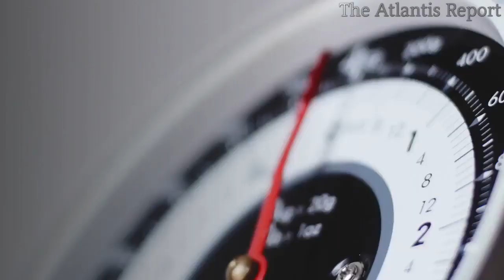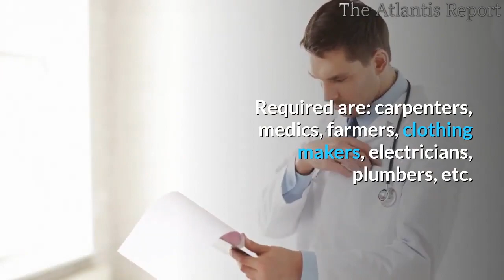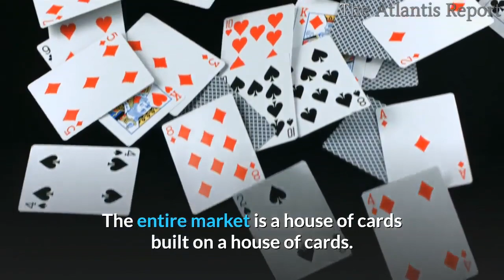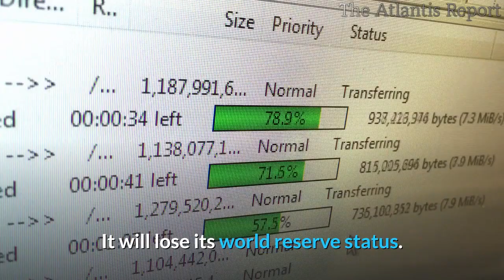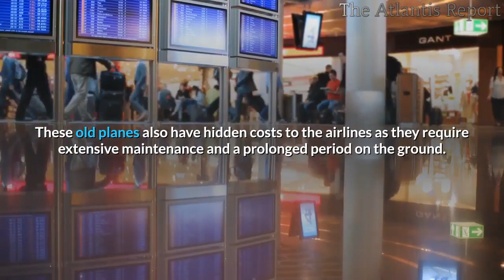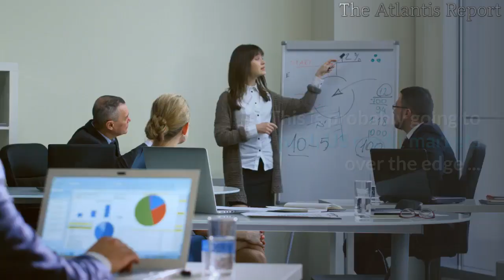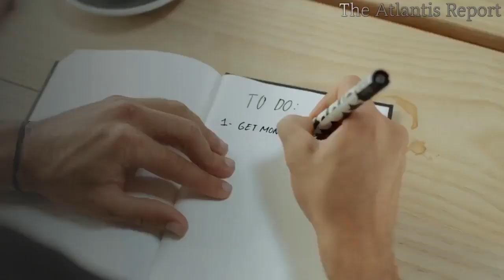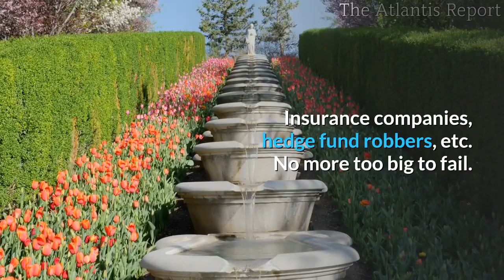👉Unprecedented World Chaos The New Economic Order Has Begun!!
Worldwide Closed down travel. Closed down industry. Closed down businesses. Closed down public gatherings. Closed down schools. Closed down economy.
Europe airports closing down, Australia and Singapore applying 14-day lockdown to all incomers.
The World is  In Lockdown, And we have not even hit the peak yet.
Truly this is a disruption of Biblical proportions.
And this is just the tip of the iceberg.
We have just 5 per million tested in the USA. The real crises will be here.
 I bet that New York City has at least 10,000 positives. Students from NY University & Columbia going back to their midwestern states with the elderly was a huge mistake. If the crisis gets to Florida and Arizona, it will be a nightmare. The situation is already spinning out of control on a global scale. Troops are patrolling on the streets.
The FED has lost control of bonds, market pushing, 10-year higher even as they try to buy with QE. They are going to need MORE.
Unlimited cash is being pumped into the stock market. I imagine the next rate cut will boost gold, along with stimulus and QE. Everything is coming together for gold.
1.5 trillion Trumpo bucks printed yesterday morning, with more coming, 10% back up the truck. More debt, more bubble. Worse to come.
Forget the virus. The popped bubble will kill more people. The US is going to become Germany after World War 1.
The New Economic Order Has Begun. Shelves are already empty.
Never mind a recession; sounds like The greatest depression ever is looming. Except that there will probably eventually be hyperinflation. And governments will fight it with QE and negative interest all the way down, prolonging the pain and making it worse.
We are headed into a catastrophe. The toilet paper shortage from panic buying must be a reverse psychology thing where they're trying to keep their currency from becoming toilet paper.